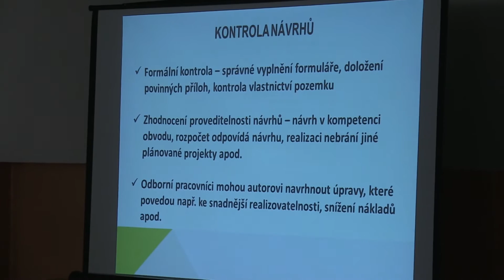ZELENÁ PORUBĚ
Reportáž o projektu Zelená Porubě, jak ji natočily děti ze Základní školy gen. Zdeňka Škarvady.